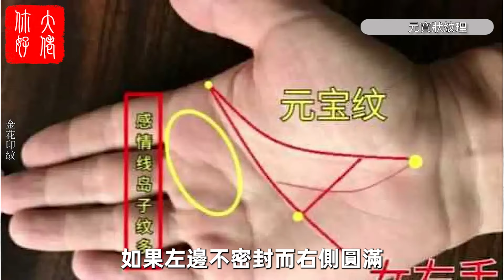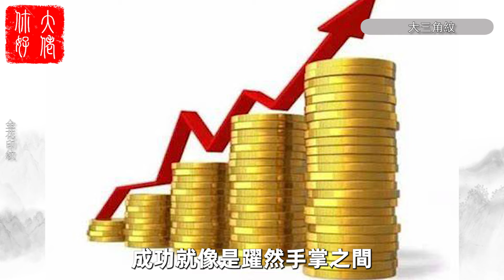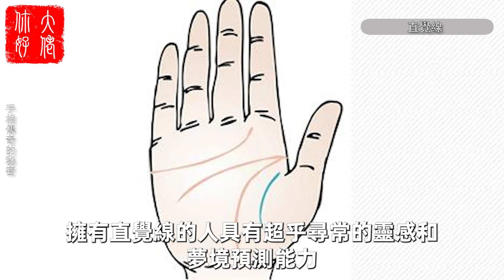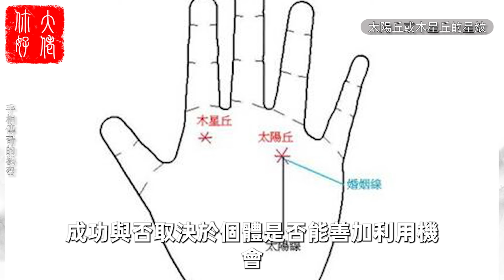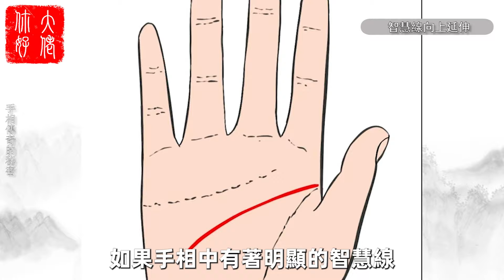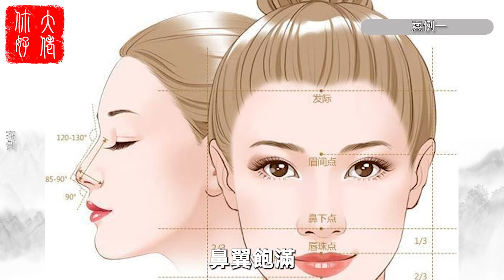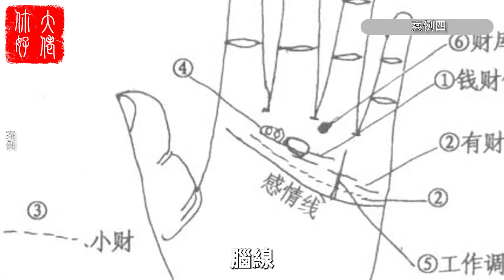​金花印紋手相，十分少見的吉祥手紋，必定一生富貴逼人，命好